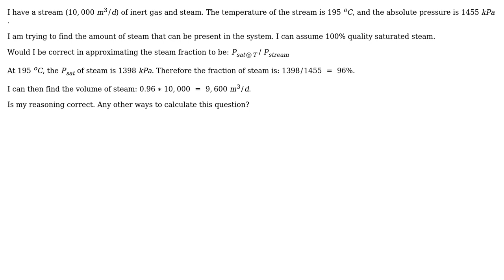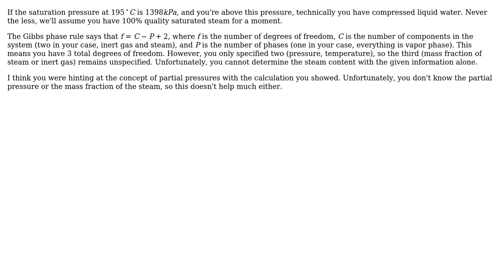Engineering: Calculating the Fraction of Steam in a Mixture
With thanks & praise to God, and with thanks to the many people who have made this project possible! | Content (except music & images) licensed under CC BY-SA | Music | Images & others | With thanks to user quanticks user Fred user Carlton and the Stack Exchange Network Trademarks are property of their respective owners. You are responsible for your own actions.